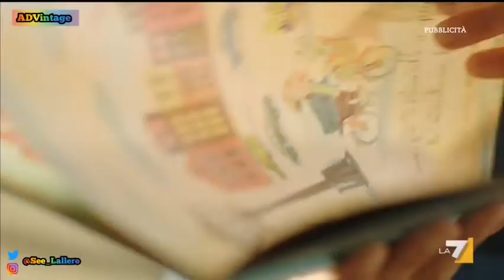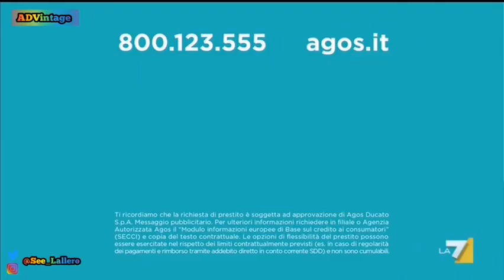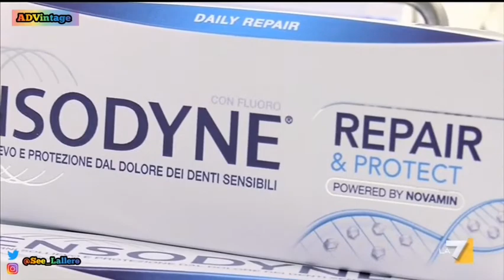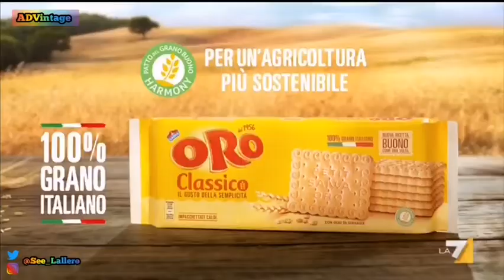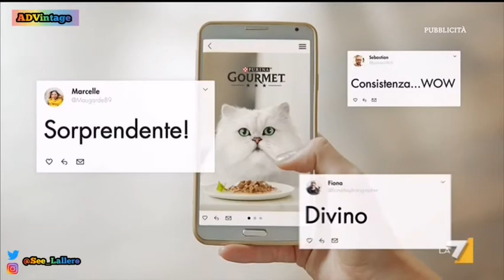Sequenza pubblicitaria + promo — La7 — 22 febbraio 2020 (3/3)